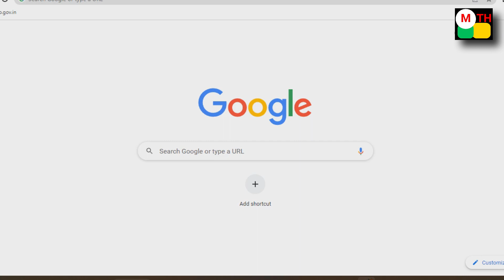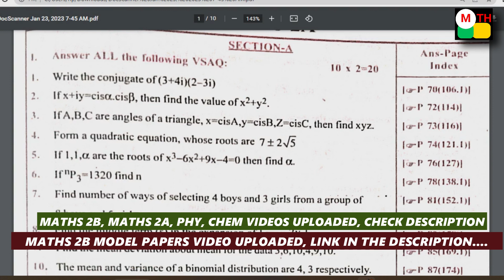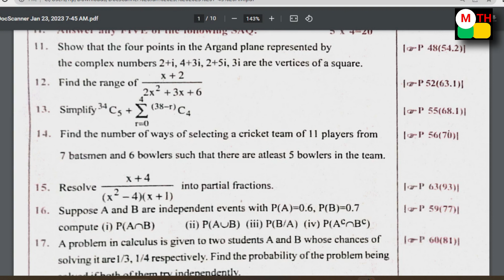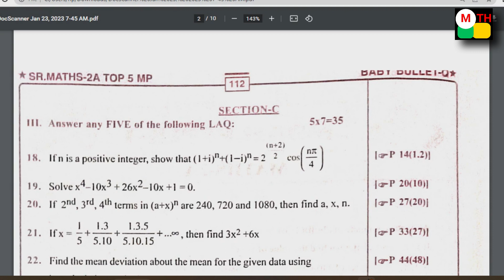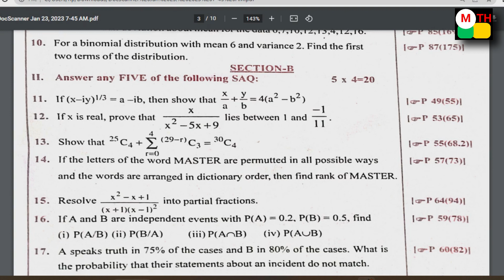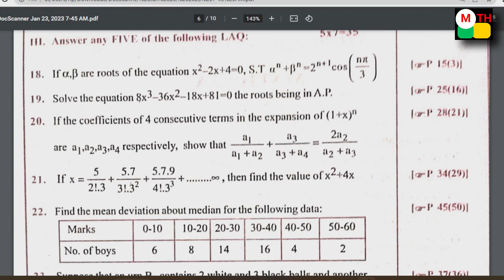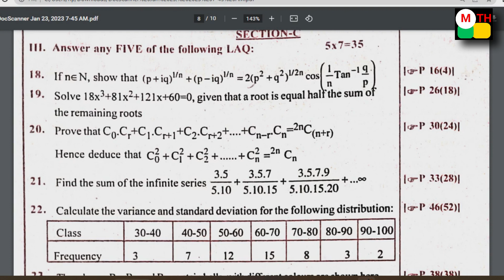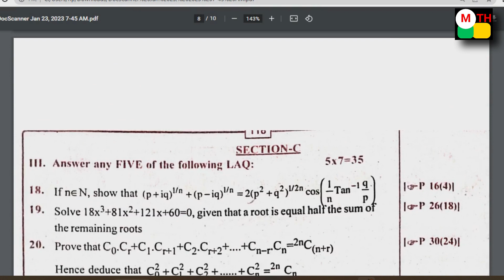Public Exam papers || 2023 || 100% Syllabus || A.P. and T.S.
K. Haresh,
Maths Trainer,